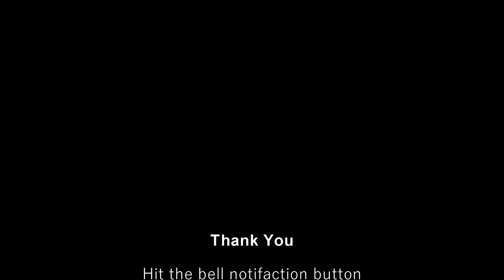Thor devour king Part 3 King Thor vs Beta Ray Bill storm war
Hey everyone this is Power i wanted to continue this story because I have said this arc is AMAZING. I do hope you guys enjoy this video as we continue this journey but do not forget to hit that subscribe button and hit that like button let me know what you guys think.